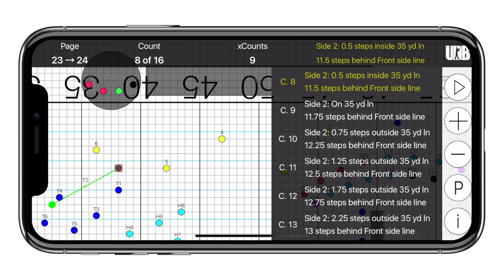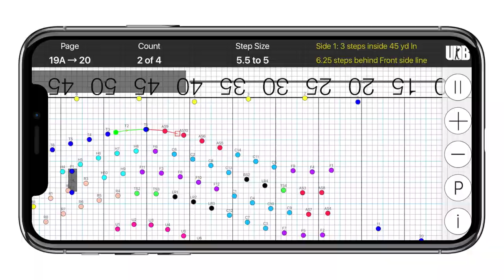UDB Helped The Hendrickson Hawk Band Make History in 2022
In 2022, The Hendrickson Hawk Band was named a BOA Grand Nationals finalist for the first time in program history.

Any record-breaking year begins with a well-structured education plan, outstanding team of faculty, and a group of students who are committed to consistently working at the highest level they can to achieve greatness.

Along with the fantastic program at Hendrickson in 2022, they also had UDB by their side every step of the way. By allowing the staff and students to communicate faster and more efficiently, rehearsal time can be more productive than ever before.

Congratulations to the students, staff, and everyone involved in such a tremendous 2022 for the Hendrickson Hawk Band!